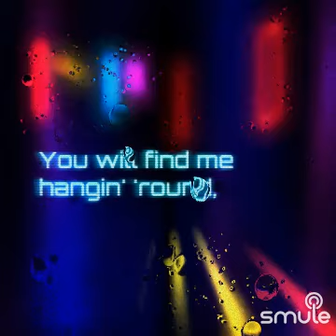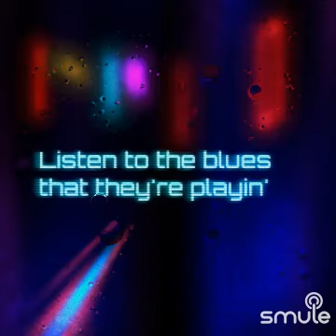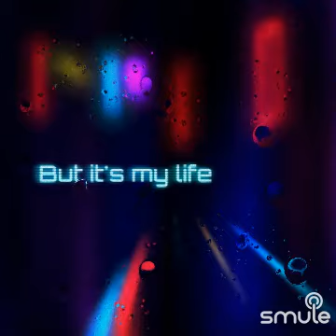COVER BY DJ,NIGHT LIFE✨🎶✨🎤🌉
Listen to me sing "Night Life - m3in99's version of Willie's song" on Smule